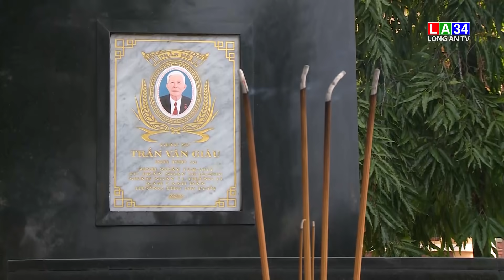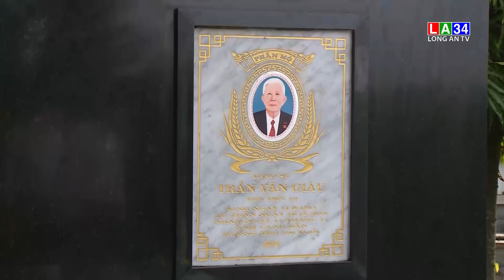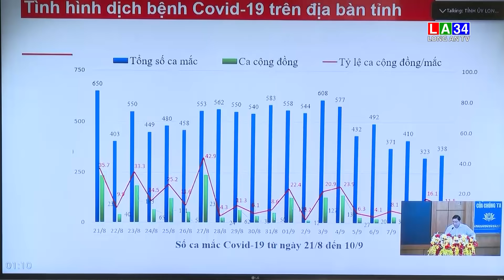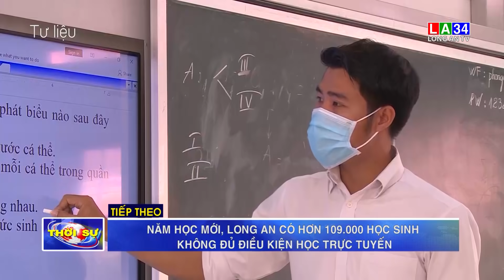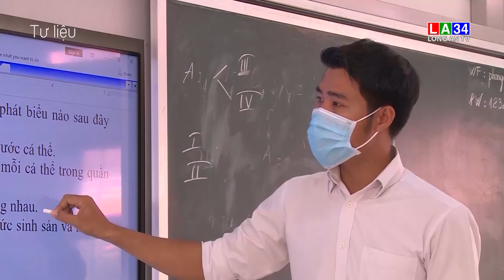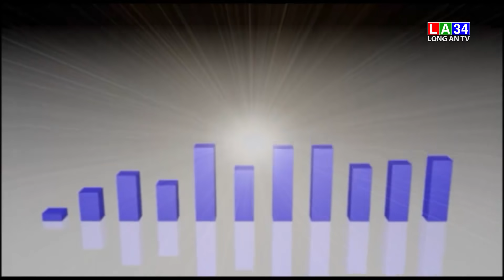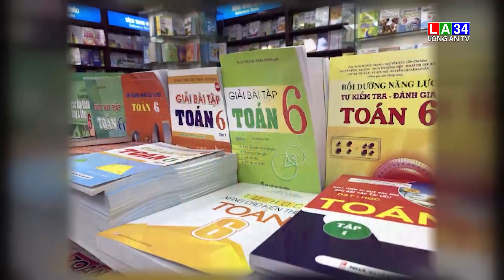Thời sự tối 11/9/2021 I LONG AN TV